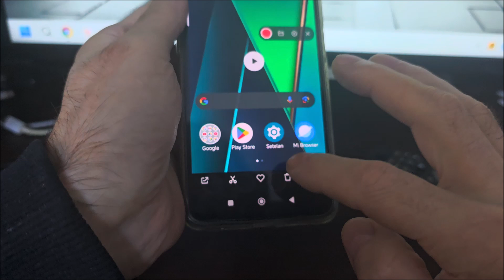Cara merekam layar di poco C75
Cara merekam layar di hp xiaomi poco c75.